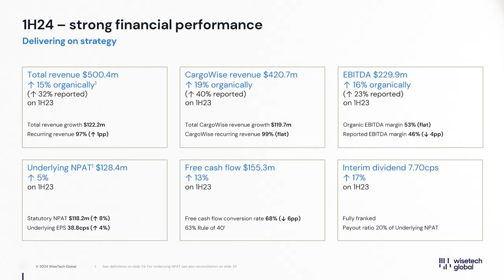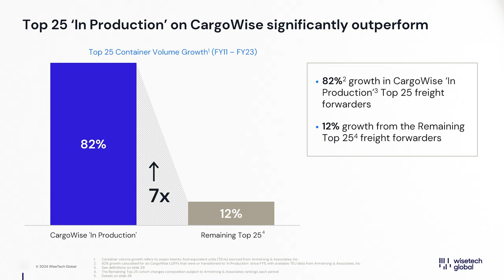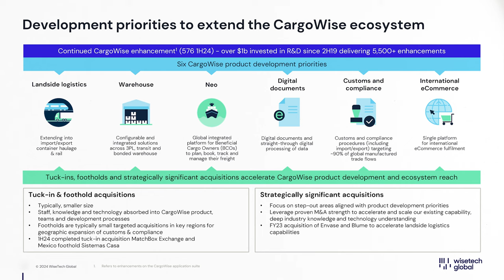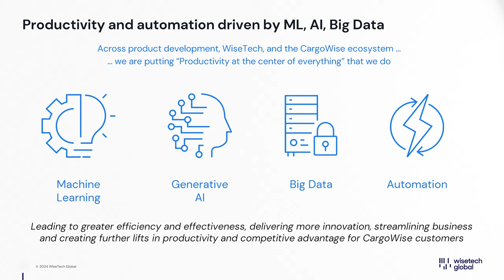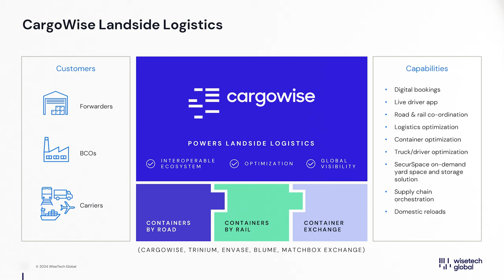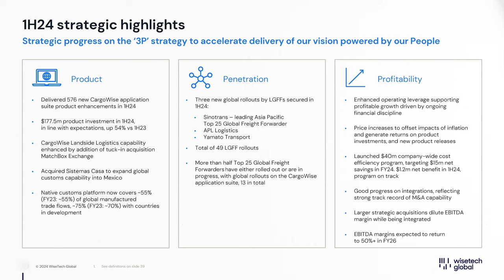Executive Series 26 Feb 24: WiseTech Global Ltd (WTC) Founder & CEO, Richard White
WiseTech Global Ltd (WTC) Founder & CEO, Richard White speaks with Tom Piotrowski about the company’s half-year results, the performance of its recent acquisitions as well as the opportunities for the company with artificial intelligence (AI).